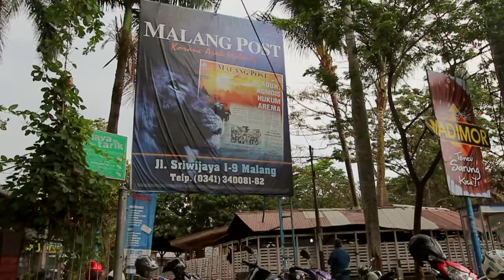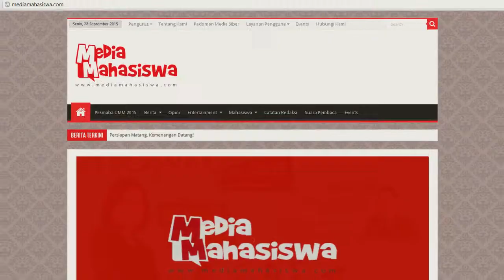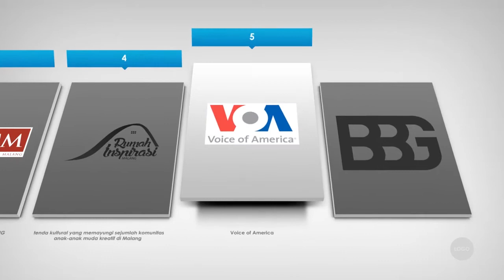Company Profile Media Mahasiswa 2015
Profil singkat Media Mahasiswa

Producer : Muhammad Zulfikar Akbar
Director : Maharina Novia Zahro

Cameramen :
Alam Prayoga
Ilham Ariesta

Supported by : Nomadic Pictures
Edited by : Wahyu